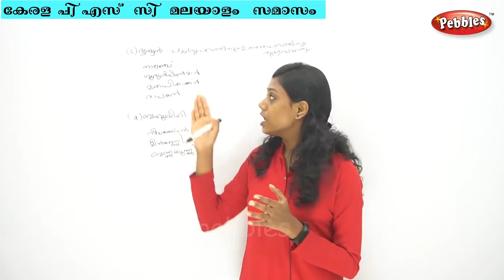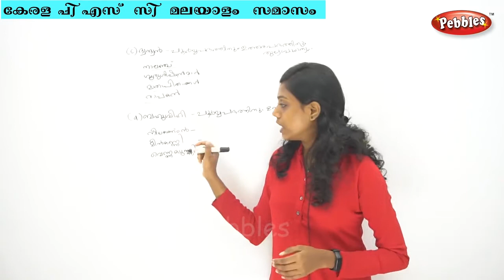കേരള പി എസ് സി മലയാളം സമാസം | Samaasam kerala psc malayalam grammar class Part 3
കേരള പി എസ്  സി  മലയാളം  സമാസം
Samaasam kerala psc malayalam grammar class Part 3
 Samaasam
 Kerala psc Malayalam grammar class
Kerala PSC Malayalam
Malayalam